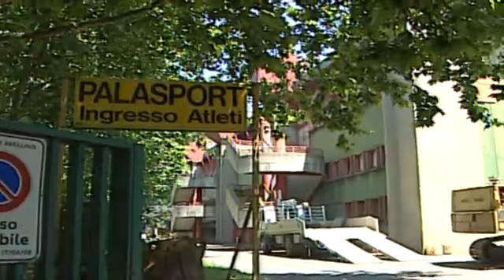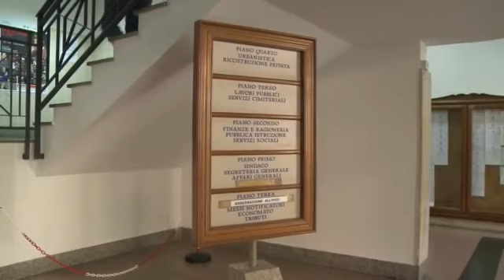VERTICE IN COMUNE, DE CESARE NON SI PRESENTA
Il vicesindaco Iaverone convoca l'amministratore delegato della Sidigas per il caso Paladelmauro ma lui non si presenta